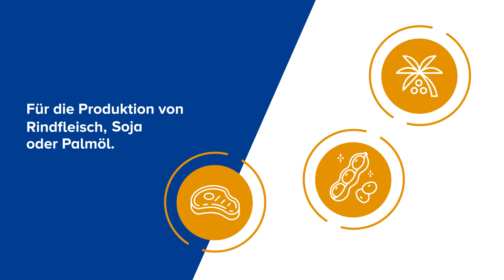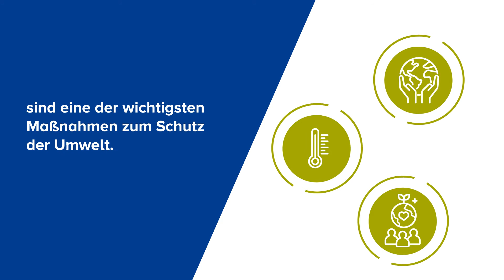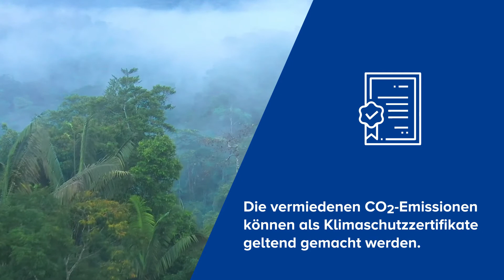REDD+ Mechanismus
Ein zentraler Mechanismus zum Schutz der Wälder ist der von den Vereinten Nationen 2008 geschaffene REDD+ Mechanismus (Reducing Emissions from Deforestation and Degradation). Das Konzept besteht darin, die lokale Bevölkerung in den Waldschutz miteinzubeziehen und sie für ihre Bemühungen zur Bewahrung des Waldes zu entlohnen.